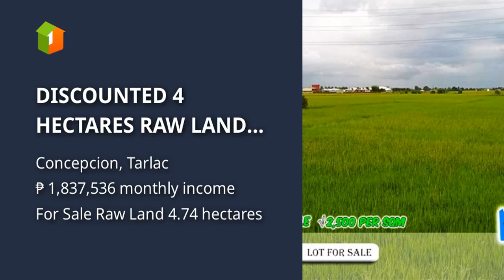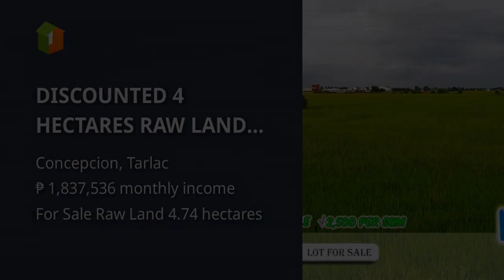DISCOUNTED 4 HECTARES RAW LAND FOR SALE IN CONCEPCION TARLAC - 2,500 PER SQM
Lots, Lands, and Farms For Sale in Concepcion, Tarlac: Concepcion, Tarlac